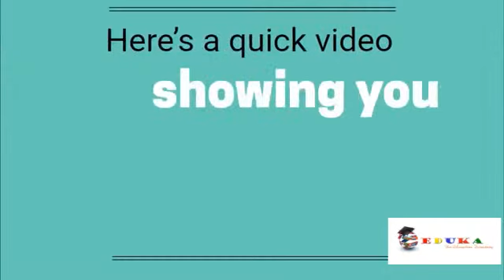Social Media Marketing of Your School/College with EDUKA